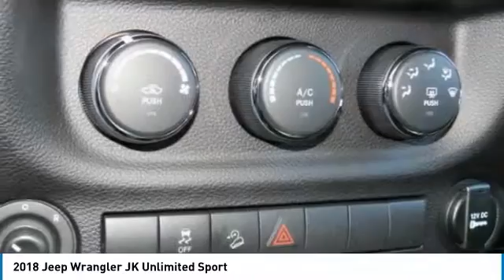2018 Jeep Wrangler JK Unlimited Charlotte NC J186145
2018 Jeep Wrangler JK Unlimited Sport

Looking for the right suv? Today could be your lucky day. this 2018 Jeep Wrangler JK Unlimited could be yours.